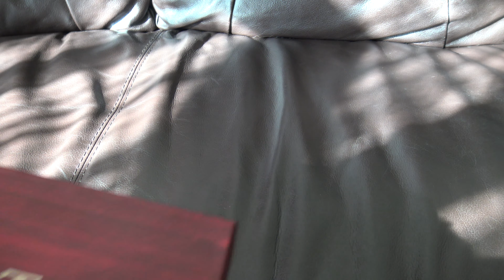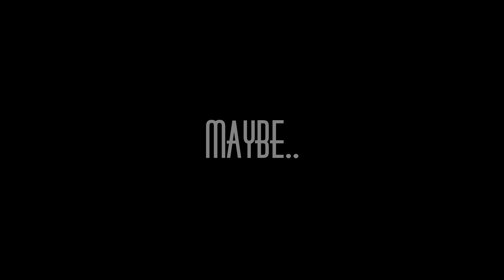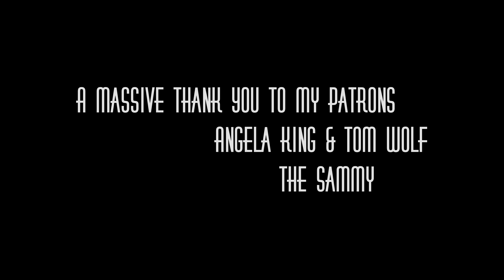The Death of Bwolf - TwolfTheWolf (4K)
After months of arguing Twolf and Bwolf finally go to war but who will survive? Find out in today's epic conclusion.